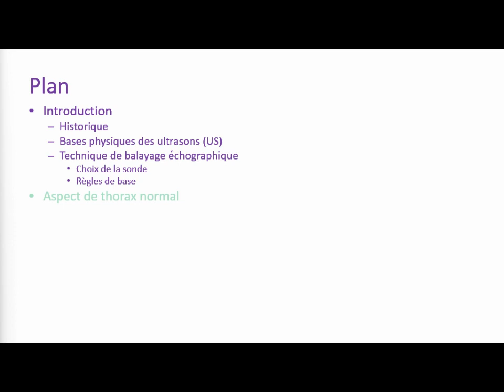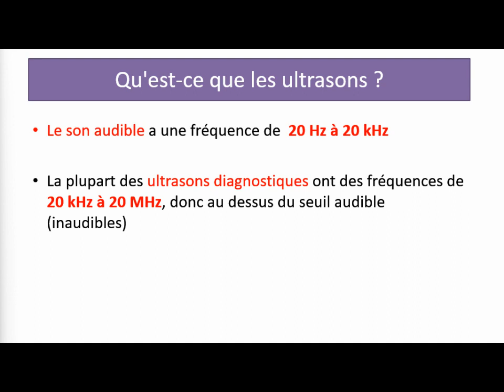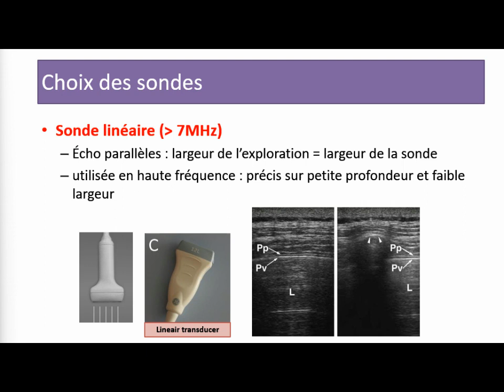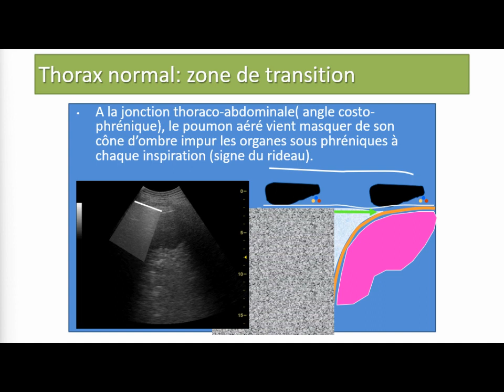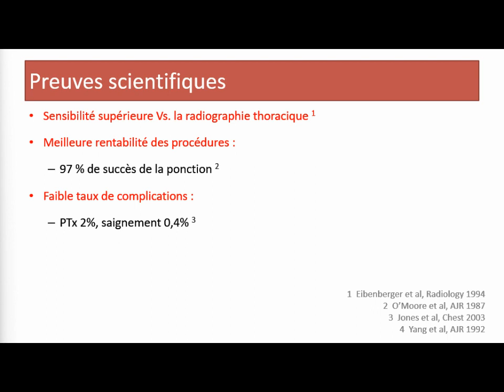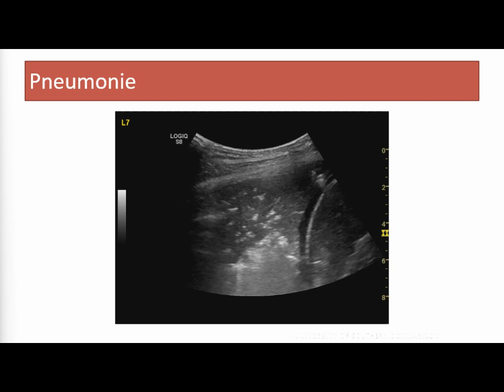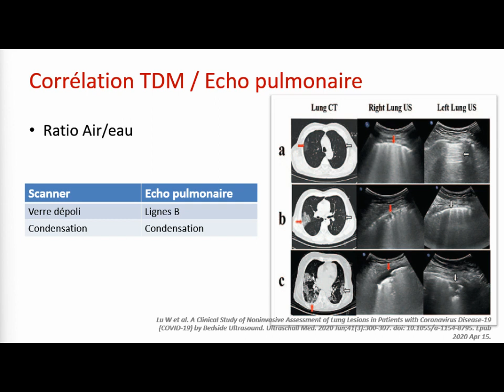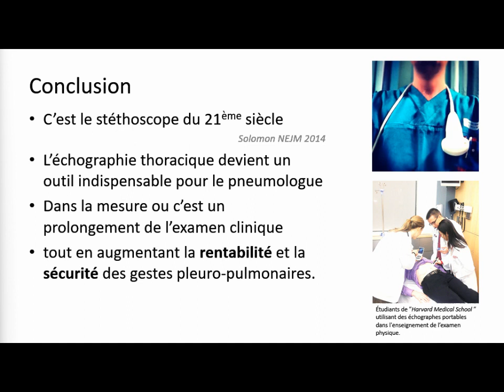Echographie pulmonaire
Cours de Résidanat_Pneumologie_2022_2023
Faculté de Médecine_Université Batna 2